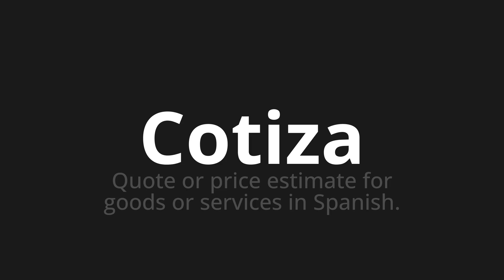How to pronounce Cotiza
Master the Pronunciation of 'Cotiza which means quote' - which means : Quote or Price Estimate for Goods or Services in Spanish. 📝 with @PronunciationSpanish 🎓🗣️ - [Your Guide to Spanish]

Learn to pronounce 'Cotiza' perfectly in Spanish with our easy and engaging tutorial by @PronunciationSpanish! 📖📽️ In this comprehensive video, we provide you with native speaker examples 🗣️👂 and phonetic breakdowns 🎵 to ensure you get the pronunciation just right.

How to say Quote in Spanish